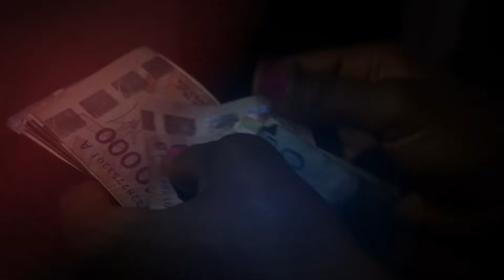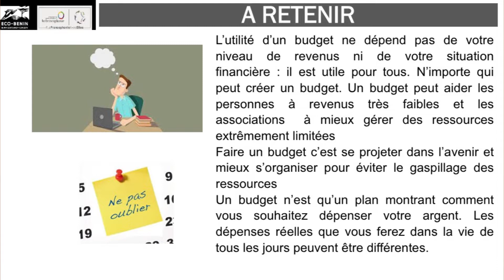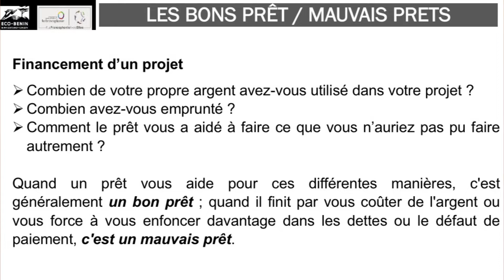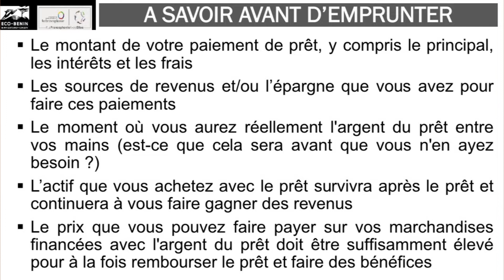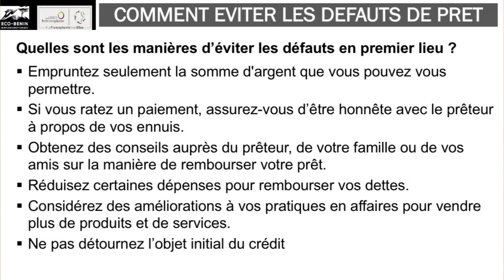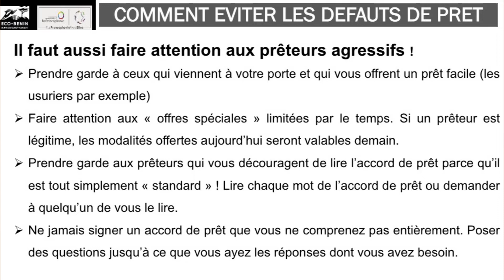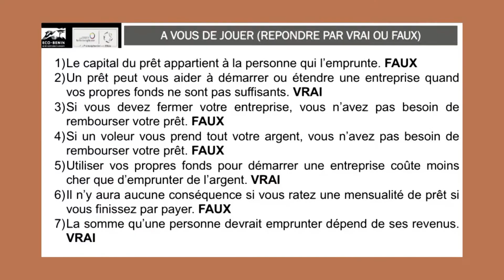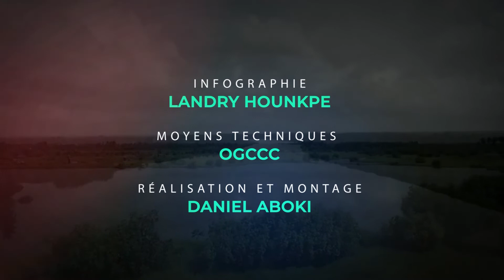Module 3 : Accès au crédit et sa gestion pour un bon remboursement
Il s'agit d'une formation sur l’éducation financière. Cette formation s’inscrit dans le cadre du projet « Renforcement du leadership socio-économique des femmes de la réserve de la Bouche du Roy au Bénin face au COVID 19 ». Un projet porté l’ONG Eco-Benin avec l’appui financier de l’Organisation Internationale de la Francophonie à travers le programme Francophonie Avec Elles.